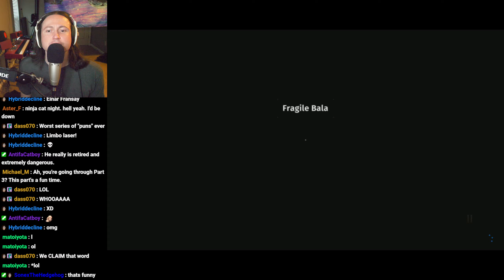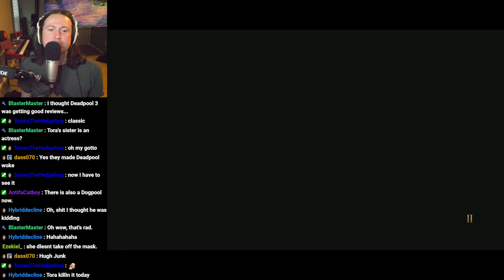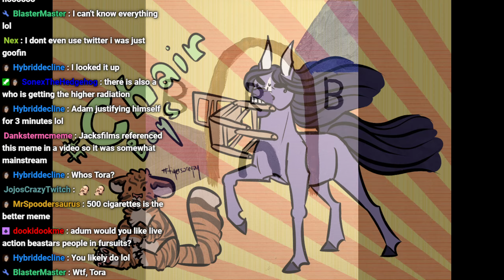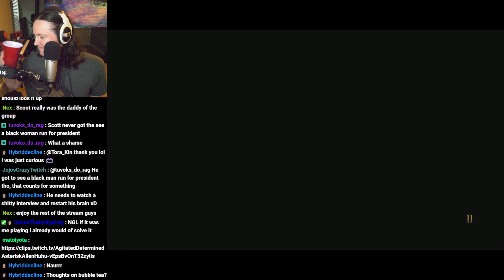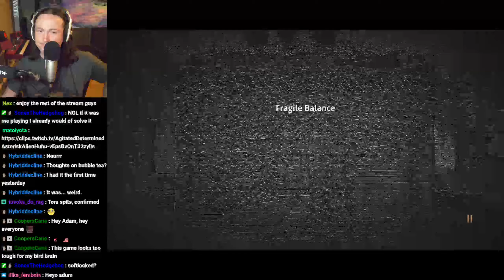The Talos Principle 2 DLC - Into The Abyss (Part 8)